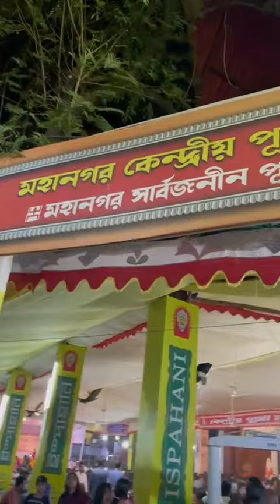ঢাকেশ্বরী মন্দির । ১২.১০.২০২৪ ইং